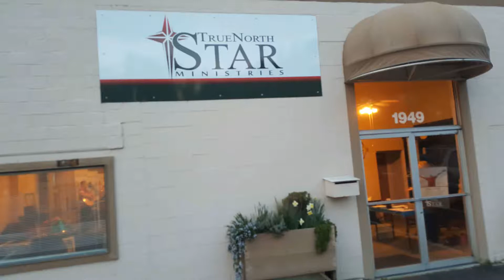TNS Thu March 30 2017 His Living Room